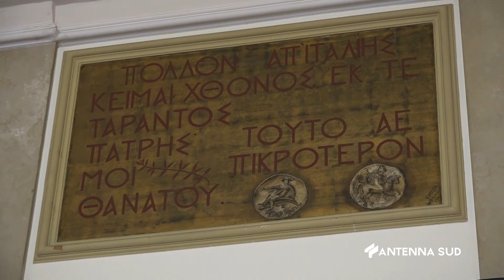21 Giugno 2023 Taranto Convegno AIL